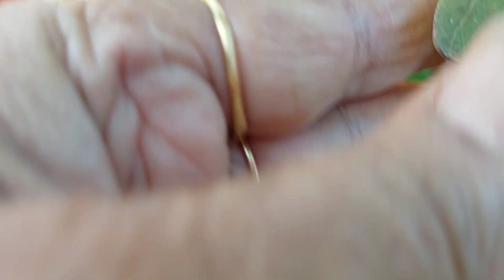Guldaudi / shevanti per same season me dobara flowering /गुलदावदी/ शेवंती मे दोबारा फ्लावरिंग.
Hello friends  ,

    Neelam from,

                  Neela's garden  .

Guldaudi/ shevanti per same season me dobara flowers pane ke liye ye kare 👇.

       1..  Plant per flowers dry hone ke bad stem
ko bottom se 2..3" uper se cut kare .

2. Cut ki hui stem per 2 ..3 " ki new growth
cut karke soil me laga de .

      Soil me fungicide or neemkhali add kare .

Warmi compost or dry cowdunk manual  and kare .
          Proper watering karke Sunlight me rakhe.

Link for guldaudi video 8 months ago care tips
propagation/ insects/ treatment. below 👇